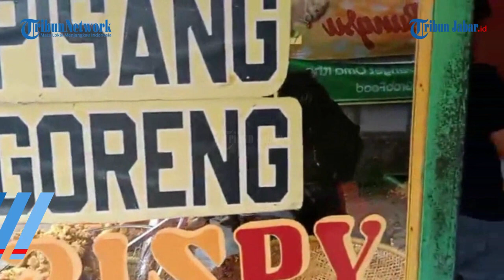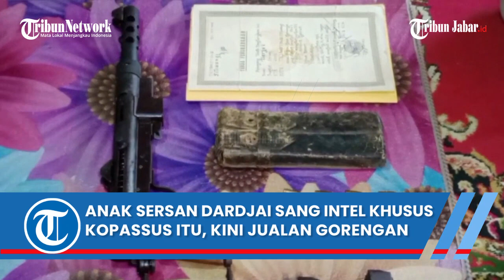ANAK SERSAN DARDJAI SANG INTEL KHUSUS RPKAD ATAU KOPASSUS ITU, KINI JUALAN GORENGAN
"BAPAK ORANGNYA TERSEMBUNYI"